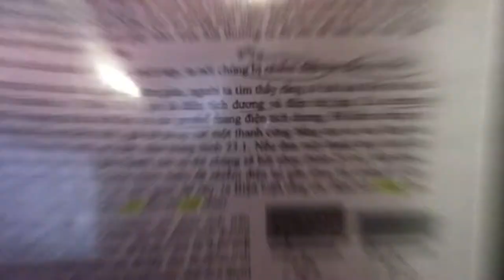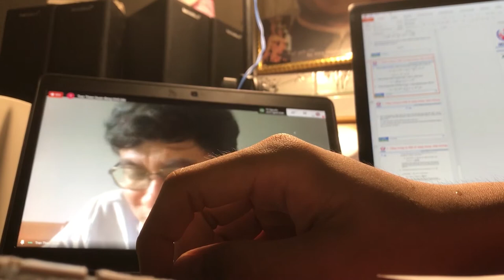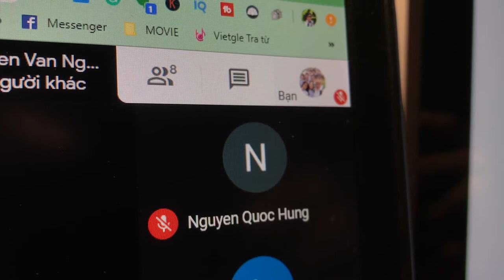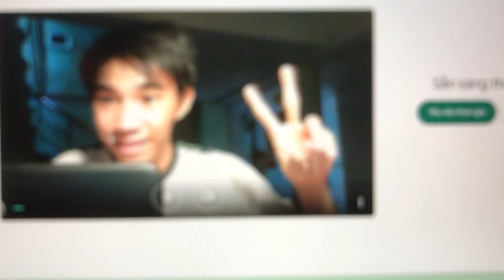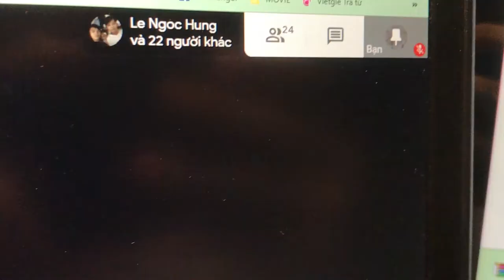How I Studying Online- Physics| Michael | Vietnam Life| Michael Joseph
Daily Vlog - Practice English in 3 minutes in Daily life

If you're new here, glad to meet you, I'm Michael, a freshman of HoChiMinh City University of Technology and Education studying Machine Manufacturing Technology. My videos are mainly about Vietnam, College Vlog, Productivity, and whatever I'm interested in :)